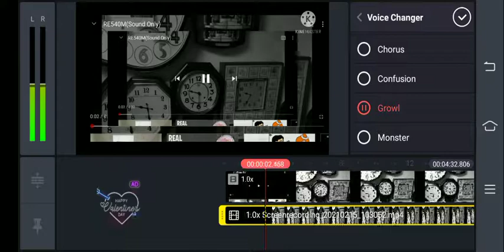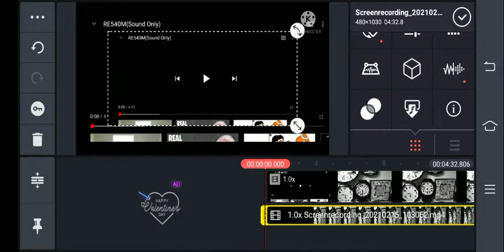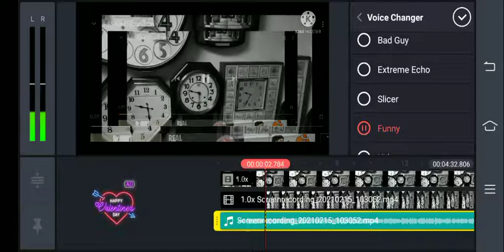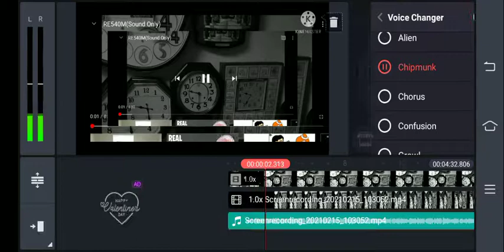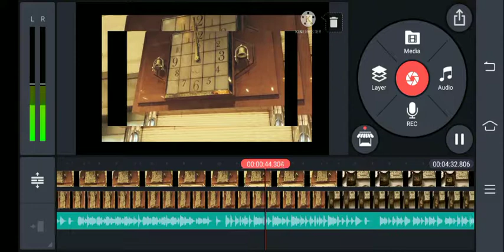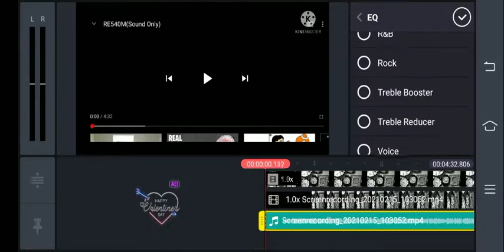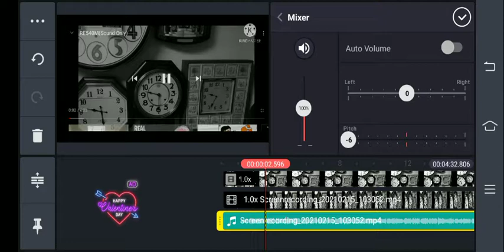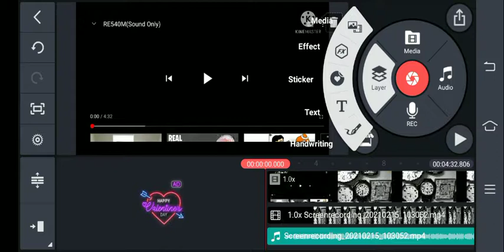February 18, 2021